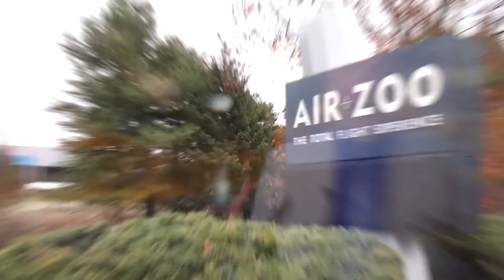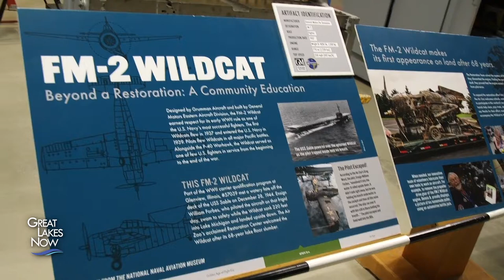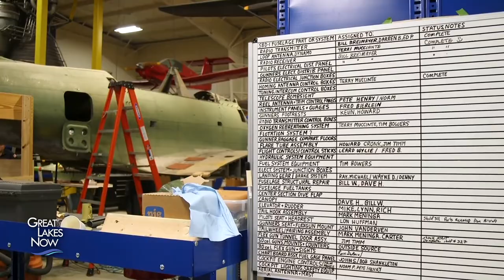Lost WWII Planes in Lake Michigan | Great Lakes Now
During World War II, the Navy trained nearly 15,000 pilots to take off and land on makeshift aircraft carriers on Lake Michigan. During the course of the training, 130 planes ended up at the bottom of the lake. Now, there’s an effort to rescue and restore some of those planes. “Great Lakes Now” visited the Air Zoo in Kalamazoo, Michigan, to get a closer look at the efforts.